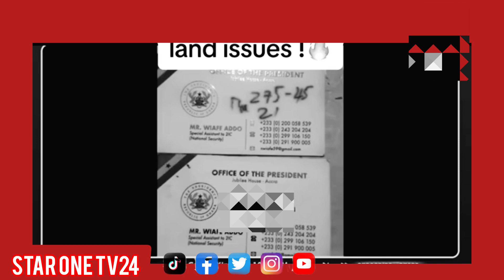😠Kaish beef ooh beef! you a criminal kwasia why do you have to sale land two people wontumi i will.